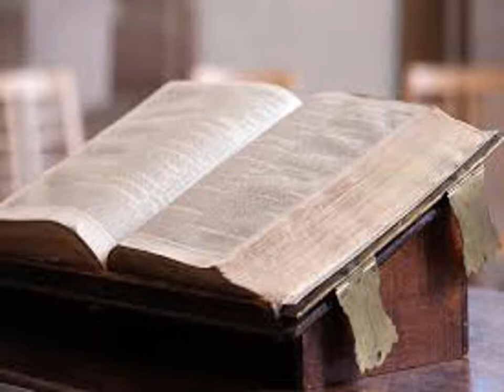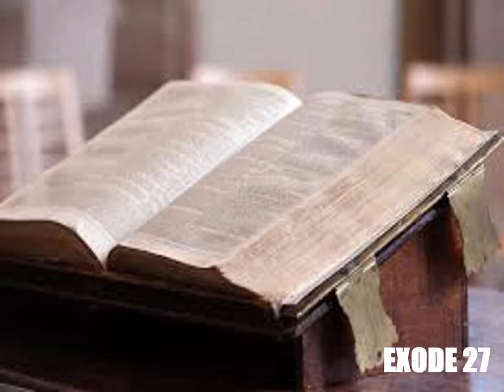L'Exode, chapitre 27 - Lecture de la Bible King James Française